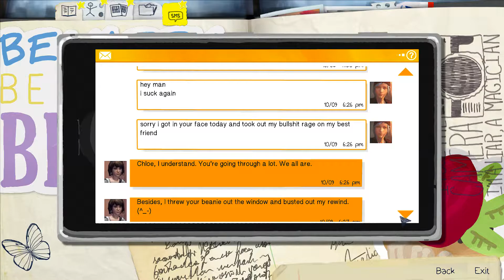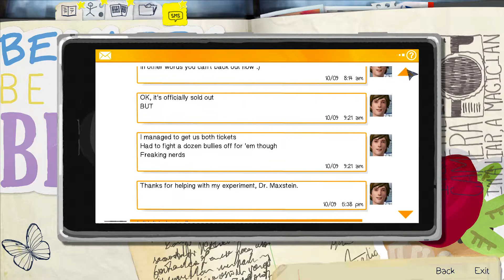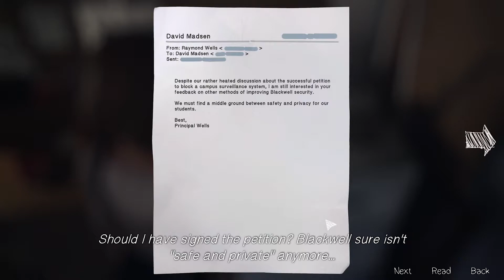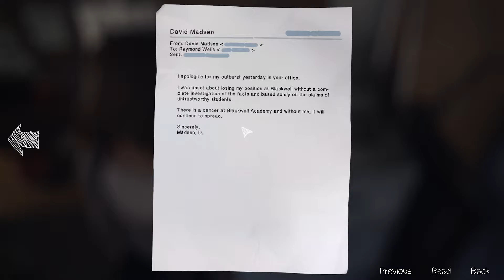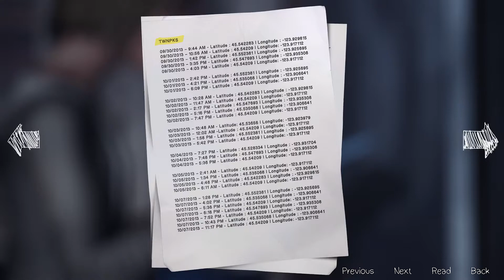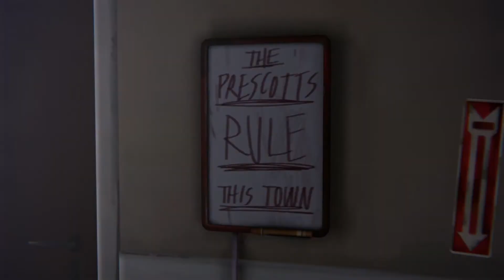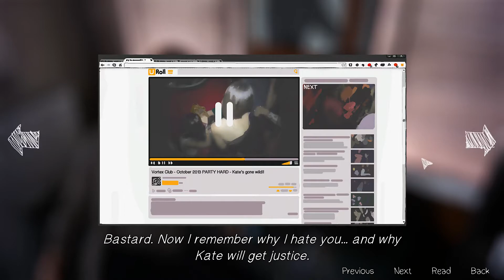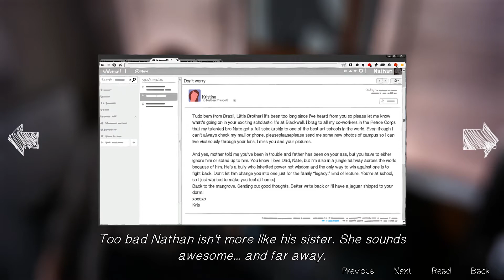Life Is Strange - Episode 4: Dark Room (PC) | Part 2 | GATHERING INTEL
Life Is Strange is a game that focuses on player choices and narrative...but those choices carry a much heavier weight than other choice-based games.

You play as Max Caulfield, an 18-year old photographer who has recently moved back to her hometown of Arcadia Bay, Oregon.  Max discovers she has the ability to rewind time at will, and realizes she now has the ability to facilitate meaningful change in the world.  However, with those choices comes consequences, and over the five-part episodic adventure, we will watch as her journey and our choices unfold.

Game: Life Is Strange - Episode 4: Dark Room (PC)
Developer: Dontnod Entertainment
Publisher: Square Enix
Platforms: PS4, PS3, PC, XB1, XB360
Recorded: 7/28/15